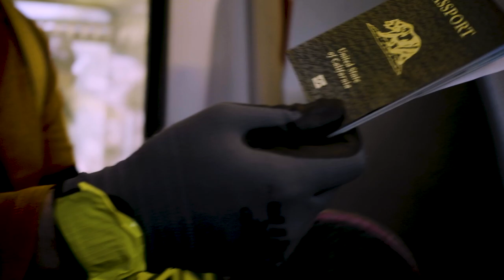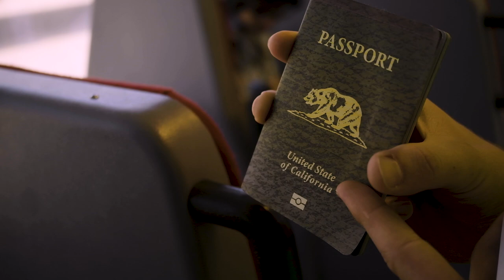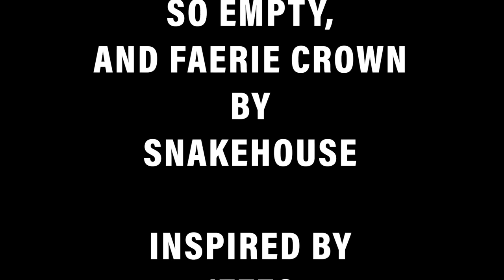Stressball | A 2024 Austin 48 Hour Film Project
Football has changed a bit in the year 2084, it almost seems TRIVAL how long football fields used to be. Now, the entire COUNTRY is our field! Uploaded late to the 48 Hour Film Project (around 9 hours late, lol). Music by Snakehouse.